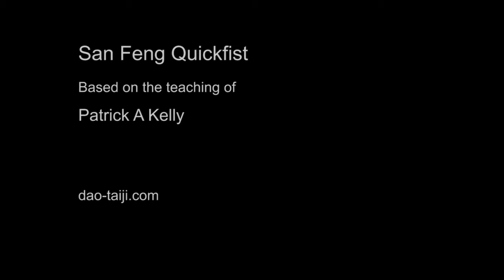San Feng TaiJi QuickFist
Based on the teaching of Patrick A kelly